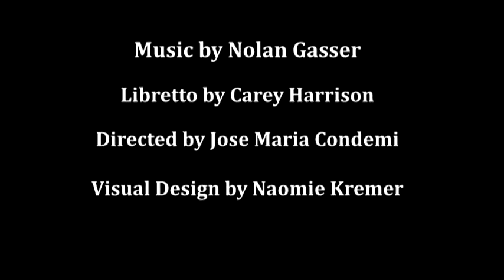The Secret Garden (Nolan Gasser) promo by San Francisco Opera (2013)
A promo video for Nolan Gasser's 2013 opera, The Secret Garden, for its San Francisco premiere production. The libretto is by Carey Harrison, and the opera includes video / art design by Naomie Kremer, and was conducted by Sara Jobin. The SF Opera production featured soprano Sarah Shafer (Mary Lennox), Michael Kepler Meo (Colin Craven), and Scott Joiner (Dickon Sowerby).